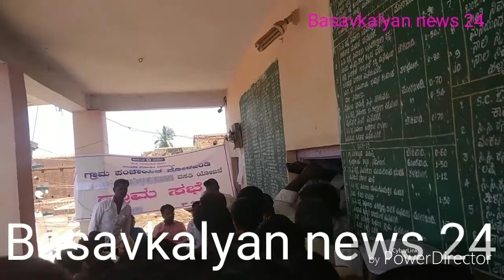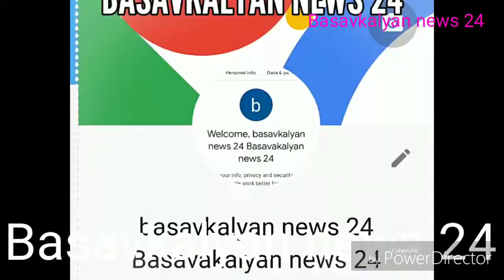BASAVKALYAN NEWS 24 /Hamara YouTube / basavkalyan News24